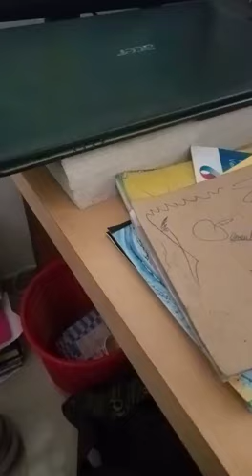Careless Driver - Auto rickshaw going back on its own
Thiruvananthapuram - Auto rickshaw moving back on its own due to driver negligence